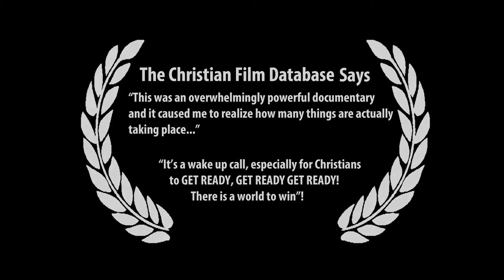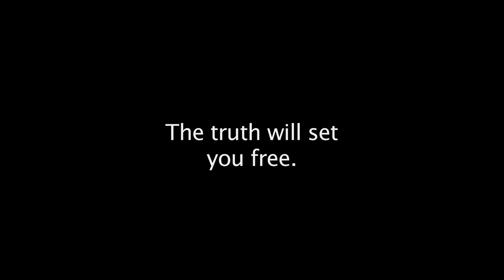It Has Begun Trailer